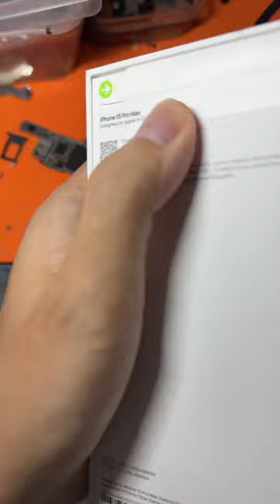Em xin bác timcook 2 chuyện thôi